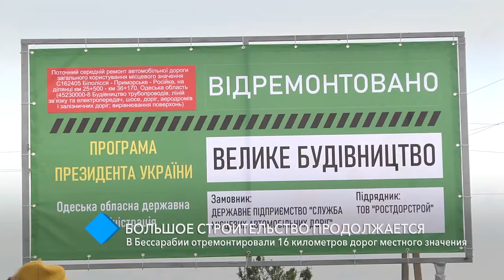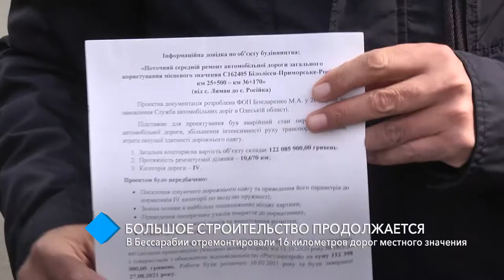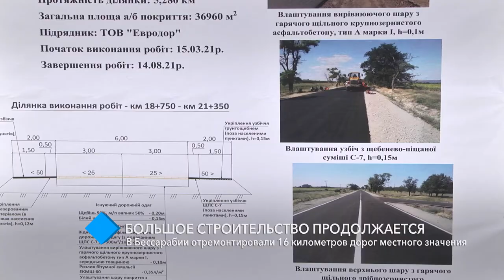Большое строительство: в Бессарабии отремонтировали 16 километров дорог местного значения